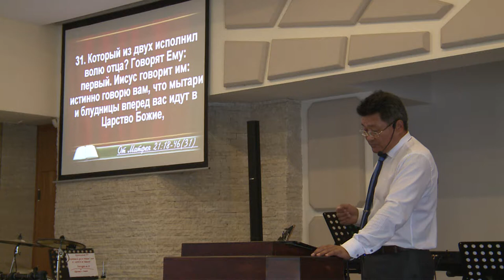Практика вовлечения в церковь с целью отлучения от неё... проповедует пастор Геннадий Ни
Практика вовлечения в церковь с целью отлучения от неё и практика отлучения от церкви с целью укрепления в Теле Господнем!